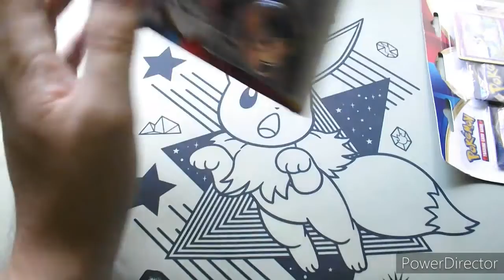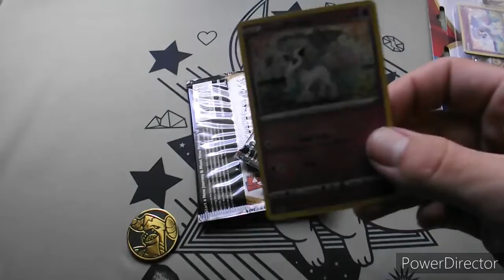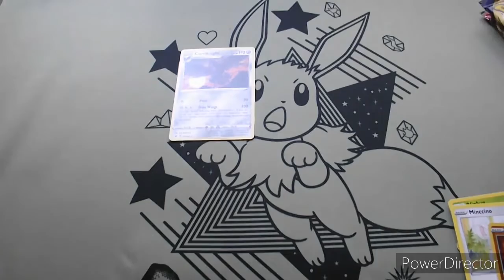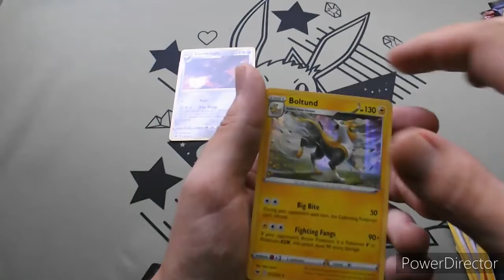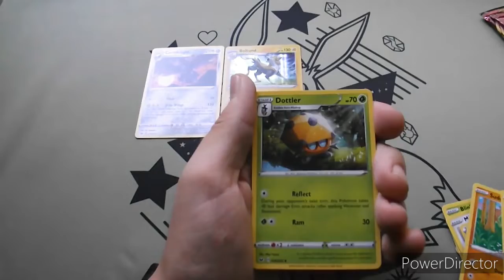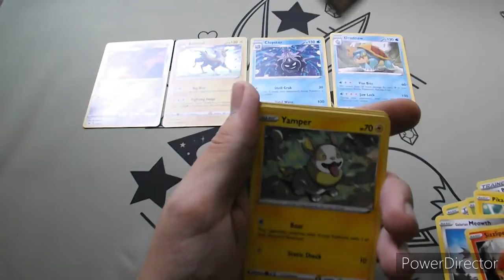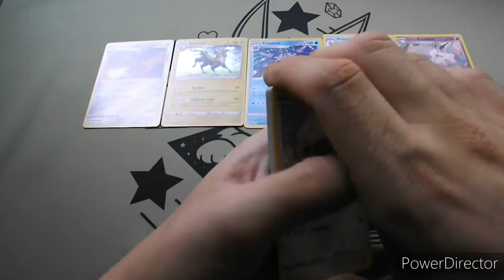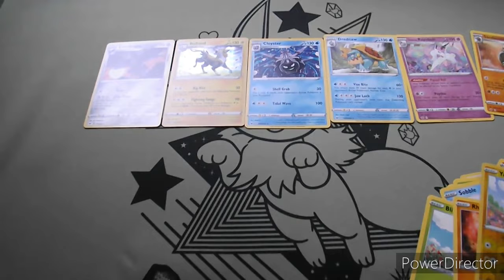Our First Pack Battle!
Check out Maga&Poo's video on their channel at 3 p.m. CST!
Link to their channel below!